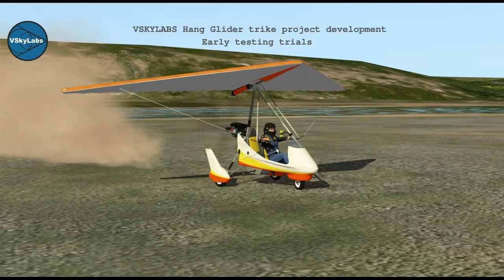VSKYLABS Hang Glider trike project - testing trials #1